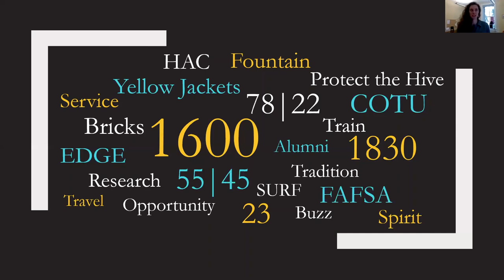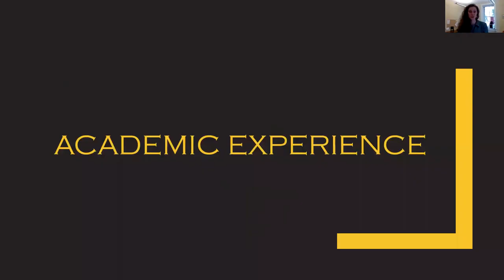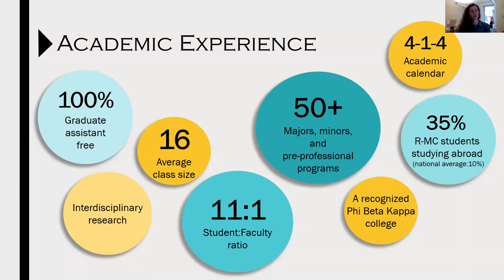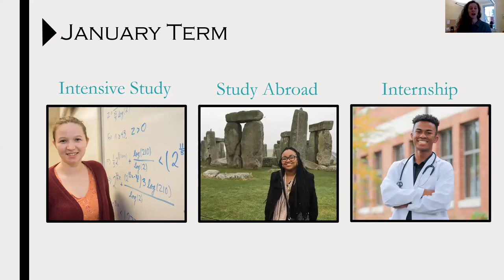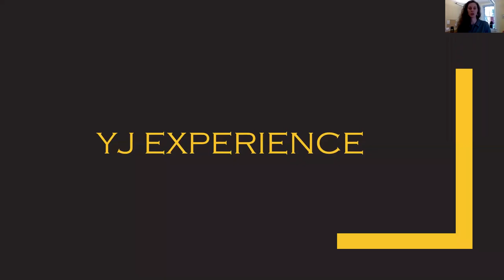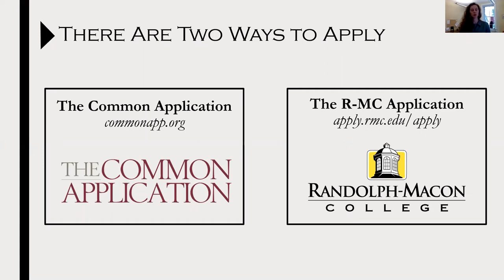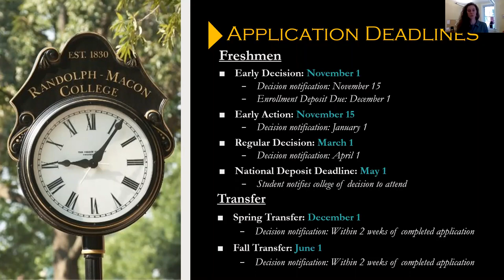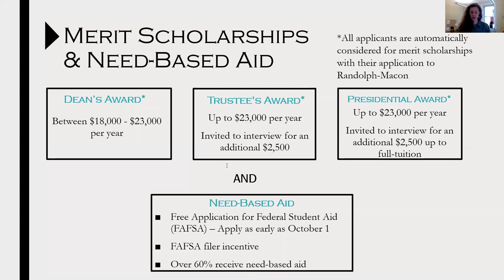Randolph-Macon College Virtual Visit